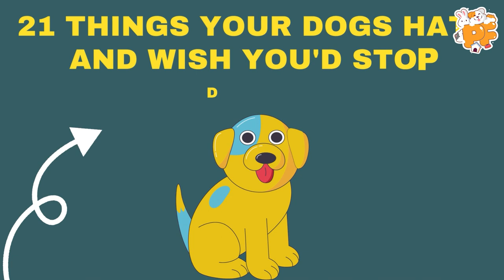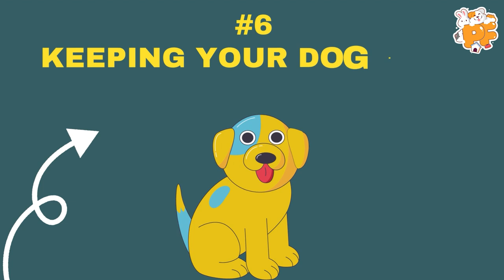21 Things Dogs Hate And Wish You Would Stop Doing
In this video, we discussed, 21 things dogs hate and wish you stop doing.

As dog owners, our dogs have a special place in our hearts and we always strive to show them just how much we care. However, have you ever stopped to think if the way you treat your furry friends is actually the way they want to be treated?
In today’s video, we take a closer look and find out if our acts of love and affection are being received the way we intend them to be.
Here are 21 things your dogs hate and wish you'd stop doing.
Pulling on their leash
Walking your dog should be a bonding and enjoyable experience for both you and your furry friend, but it can quickly turn into a painful and stressful one if you're constantly pulling on their leash.
Dogs have sensitive neck areas, and pulling on their leash can put a lot of pressure on this delicate part of their body, causing discomfort and even pain. Imagine if someone yanked your arm every time you went for a walk. It wouldn't be very pleasant, would it? The same goes for your dog.
When you're pulling on their leash, you're sending a message that you're in control, and this can be overwhelming for some dogs. This can also create a negative association with going for walks, causing your dog to become anxious and stressed every time they're on a leash.
So, what can you do instead? Invest in a comfortable and well-fitted harness, and work on loose-leash training techniques to encourage your dog to walk by your side. With a little effort and patience, you can make walking an enjoyable and stress-free experience for both you and your furry friend.
Yelling
When did yelling ever solve anything? I’m sure you’ve never appreciated it when someone yelled at you. Well, the same goes for your dog.
Dogs have highly sensitive hearing, and loud, sudden noises like yelling can startle and scare them. This fear can then lead to feelings of anxiety and stress, causing your dog to become defensive or retreat. And the last thing we want is for our furry friends to feel scared or uncomfortable around us.

Furthermore, yelling can cause confusion for your dog. Dogs communicate primarily through body language and vocal cues, so if you're constantly yelling, your dog may have trouble understanding what you're trying to say. This can make it difficult for your dog to learn and respond to commands. So, let’s stop the yelling.
Hugging
While we humans love a good hug to show affection, our dogs may not feel the same way. Imagine being trapped in a crowded room and feeling suffocated, that's how your pup feels when you wrap them in a tight embrace.
Not only that but hugging can also be perceived as a sign of dominance by your dog. Every pup is unique, and some may love a good hug, while others may tolerate it for your sake, and some may even lash out.
Keep an eye out for warning signs like pinned back ears, a stiff posture, or a tense expression. If you see any of these, it's best to avoid hugs altogether.
Don't forget to remind visitors and strangers to respect your pup's boundaries too